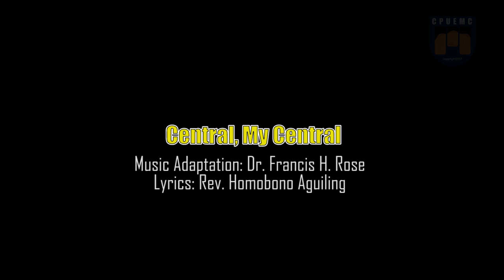Central My Central (CPU Alma Mater Song)